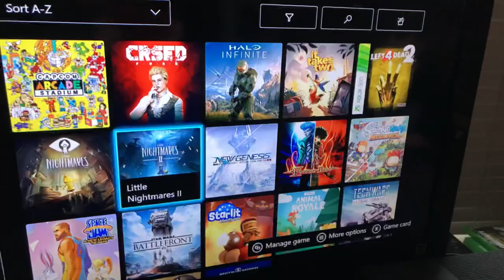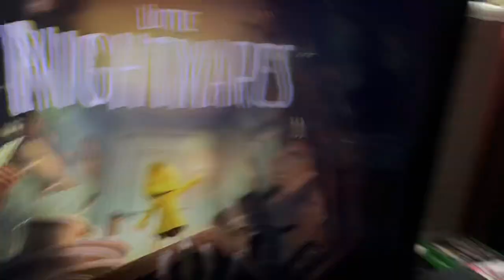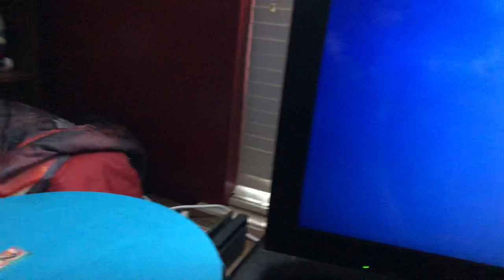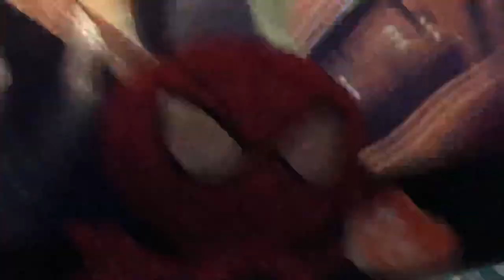January 25, 2022